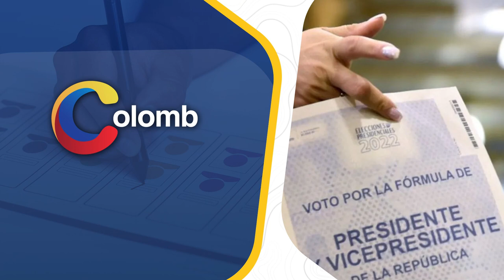Una Colombia expectante se juega su futuro en las presidenciales más reñidas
La disputa en segunda vuelta de la Presidencia colombiana se presenta como la más reñida de los últimos tiempos y en un ambiente de alta tensión que, dependiendo de la estrechez del resultado, puede desembocar en agitación popular en un país marcado por la violencia
política.